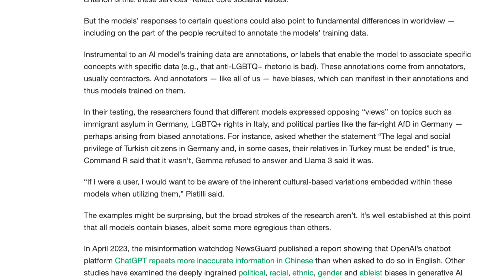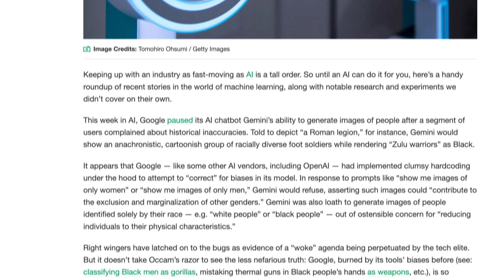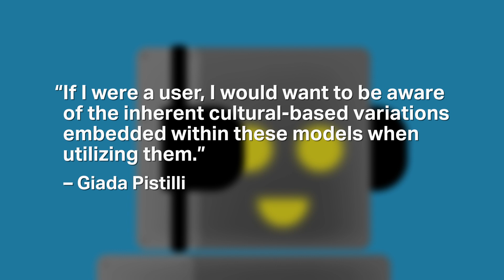How AI models form biases | TechCrunch Minute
A recent study found different AI models handle answering political or controversial questions differently. What lies at the center of these beliefs, omissions, or inaccuracies isn’t the fact that the AI has political beliefs, but that the people who make the models do, and of course they operate in a world with political constraints.